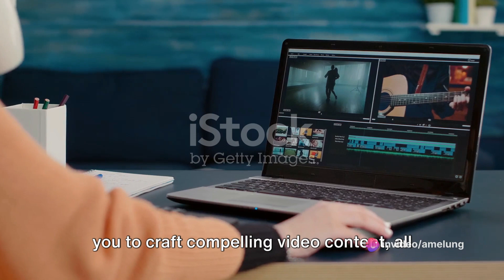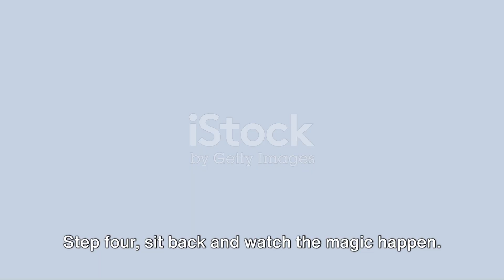Mastering InVideo Your Key to Marketing 2023 12 01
If you are looking for a way to create stunning and engaging videos for your marketing campaigns, you might want to check out InVideo, a powerful and easy-to-use online video editor that uses artificial intelligence to turn your ideas into video content.